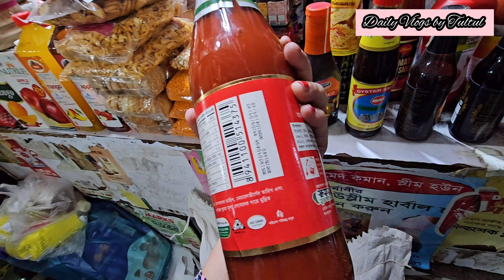বিভিন্ন ব্র্যান্ডের সসের দাম জানুন। Tomato/BBQ/Chilli/Soya/Fish/Oyster Sauce Price in BD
Address: 162, New Super North side D block Market, 4 no. Gate, New Market, Dhaka.

#​​Various_Food

Tultul Murad